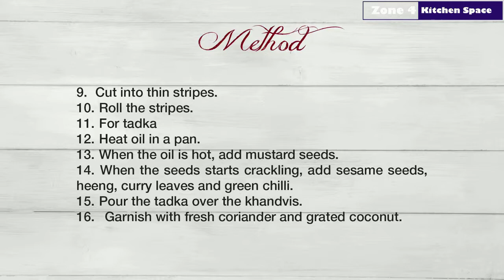How to prepare Gujarathi Khandvi | Zone 4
For those of you who have never visited Gujarat, let me tell you, Khandvi is a very popular Gujarati snack which is basically soft, melt in your mouth chickpea flour rolls . It’s very easy to make Khandvi at home as it is made using the most basic ingredients. All you have to do is cook the besan to the right consistency. If it’s not cooked properly, it will not set to make the rolls. So here is the recipe to make perfect Khandvi with a few tips and tricks. Will be more than happy to answer your questions.

Khandvi is a delicious Gujarati snacks or breakfast dish which is very easy to make at home.